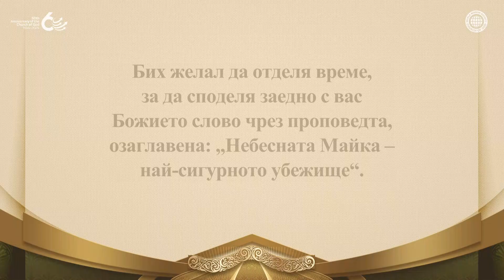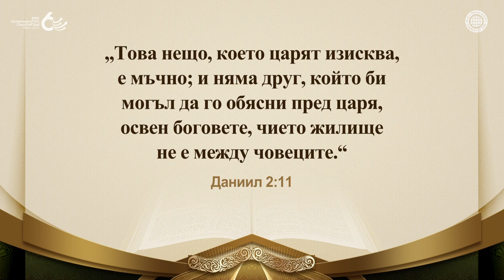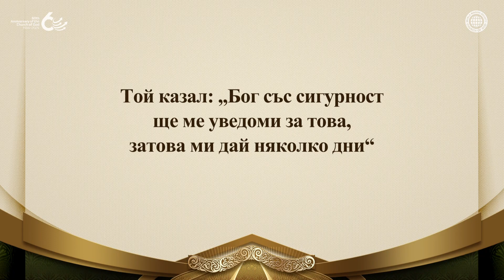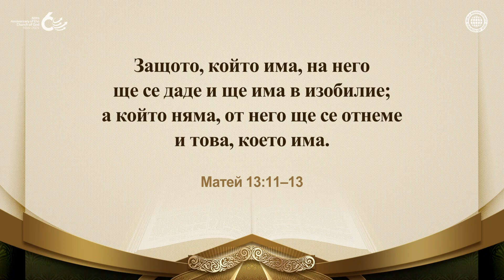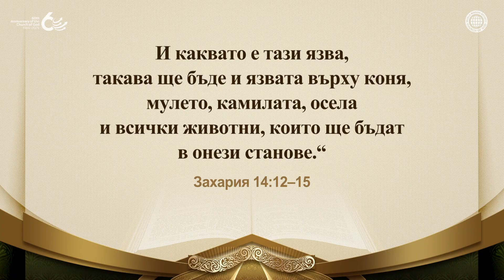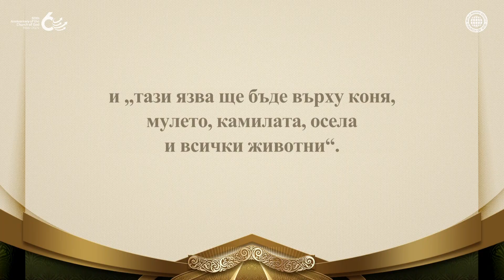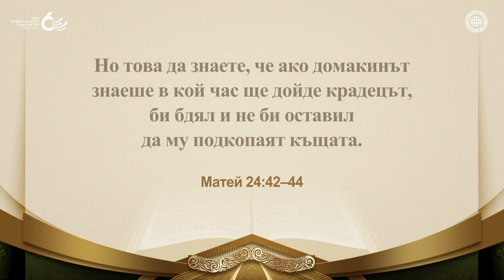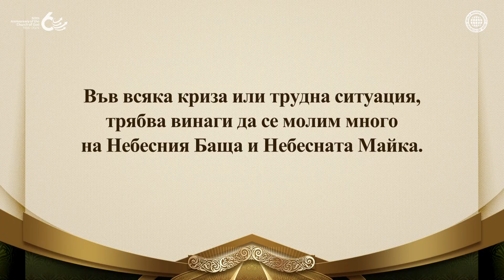Небесната Майка, най-сигурното убежище | Божията Църква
Защо Сион е единственото сигурно убежище на земята, където бедствията вилнеят
Библията пророчески описва настоящата епоха като време на голяма криза.
Докато бушуват войни между народи и се разгръщат безброй климатични бедствия, хората кроят планове да избягат в космоса, в дълбините на океана или дълбоко под земята.
Обаче Библията казва, че няма друго убежище за спасение, освен Сион, където обитава Майката Бог.

Членовете на Божията Църква по света намират щастие в Майката Бог
Точно както Бог разкрил и разтълкувал съня на цар Навуходоносор на Даниил, днес Той е разкрил, че най-сигурното убежище сред бедствията е Майката Бог.
Точно както децата се чувстват в безопасност в обятията на майка си във времена на опасност, Бог е разкрил, че Майката Бог е най-сигурното място за човечеството по време на катастрофи.

Софония 1:2-3
Всичко ще погубя от лицето на земята – казва Господ. –
Ще погубя човек и животно, ще погубя небесните птици и морските риби, и съблазните заедно с нечестивите; и ще изтребя човека от лицето на земята – казва Господ.

Матей 24:48-51
Но ако онзи слуга е зъл, и каже в сърцето си: Господарят ми се забави,
и той почне да бие служителите си, и да яде и да пие с пияниците,
господарят на онзи слуга ще дойде в ден, когато той не го очаква, и в час, който не знае,
и като го бие тежко, ще определи неговата участ с лицемерците; там ще бъде плач и скърцане със зъби.

[Всички права са запазени за Световно Мисионерско Общество Божията Църква. Забранено копирането и разпространението. ]